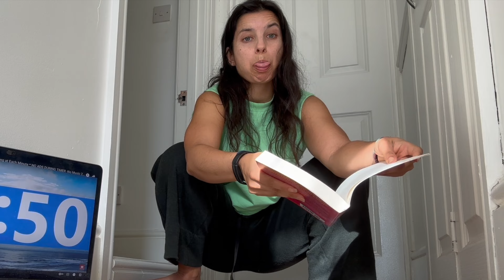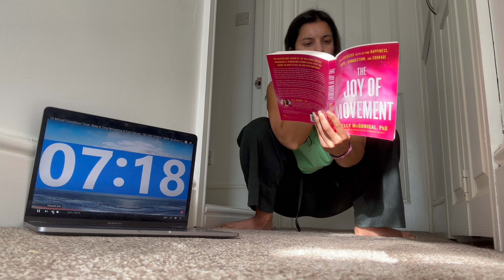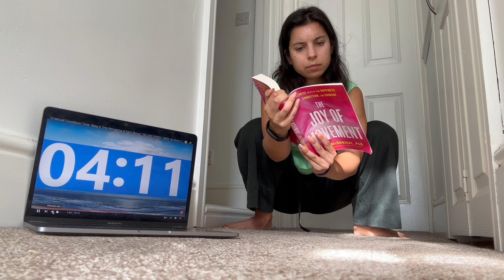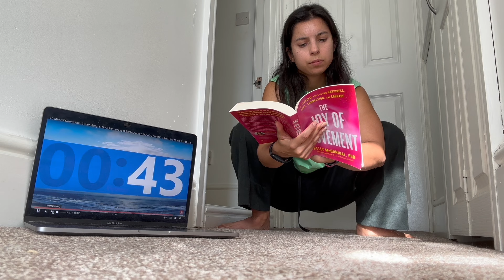SQUAT Benefits | How long can I squat for?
Heyyyy,

In about 12 mins, find out:

- why we should make squatting part of our daily life outside of working out
- how we live affects our ability to squat eg toilets, home furniture etc
- how long I think I can squat for. do i make it?!

andddd. why should babies learn to crawl before they can walk!

I hope this video inspires you to have a go at squatting and motivates you to increase your own personal time squatting.

If you cannot squat deeply as yet, just practising the movement going up and down will eventually help you to get lower and maintain the position with less strain.  It's much better to try and squat than not try at all, :

 'don't let perfect by the enemy of good'

Jade x